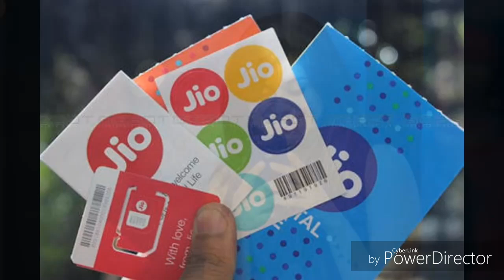జియో కస్టమర్లకు శుభవార్త / Good news For Jio Sim User's/ Reliance JIO 4G / keratam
₹99 ప్రైమ్ ఆఫర్
Keratam Updates